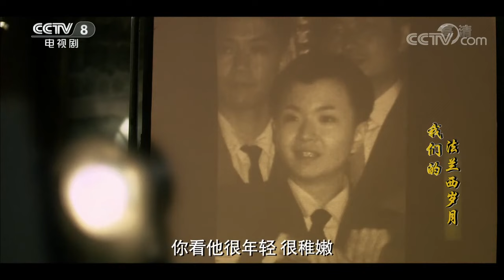《我们的法兰西岁月》第15集 Nos Annees Francaises 15 革命先辈异国求学的青春岁月【CCTV电视剧】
Highlights：在邓希贤等人找到的证据面前、在郑毓秀的干涉下，陈箓被迫处理褚民谊并出面担保，被捕的中国学生全部被释放。

■□剧情简介■□
该剧以二十世纪初留法勤工俭学运动为时代背景，讲述了青年时期的周恩来、邓小平、赵世炎、蔡和森等社会主义革命先驱与伟人在法国艰辛寻求救国之道并最终走上共产主义革命道路的故事。